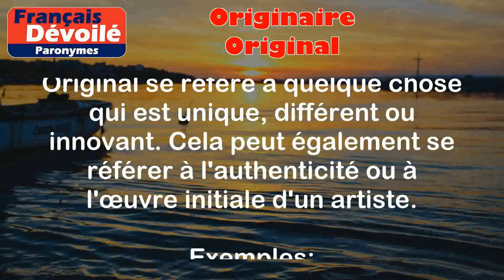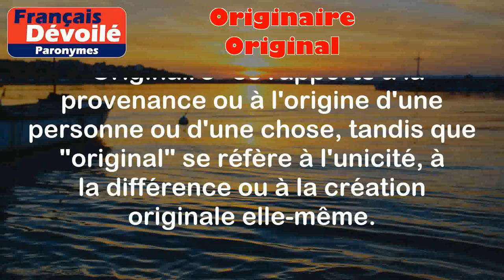Originaire et Original (Paronymes)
Originaire :
Une personne originaire d'un endroit est née ou a grandi dans cet endroit. Cela peut également désigner quelque chose qui est issu ou provient d'un lieu spécifique.

Exemples :
- Il est originaire de Paris, en France.
- Cette coutume est originaire d'Afrique.

Original :
Original se réfère à quelque chose qui est unique, différent ou innovant. Cela peut également se référer à l'authenticité ou à l'œuvre initiale d'un artiste.

Exemples :
- Cette peinture est une œuvre originale de Picasso.
- J'adore ton style de musique, c'est vraiment original.

Différence entre les 2 mots :

La principale différence entre les deux mots réside dans leur signification et leur utilisation. "Originaire" se rapporte à la provenance ou à l'origine d'une personne ou d'une chose, tandis que "original" se réfère à l'unicité, à la différence ou à la création originale elle-même.